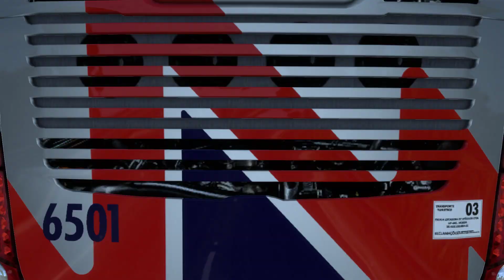🟢🔴Jacareí-SP x São José dos Campos-SP🔴🟢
🟢🔴🔴✅CONTRIBUIÇÃO PRO CANAL !!✅🔴🔴🟢

◀️QUEM VIRÁ MEMBRO DO CANAL TERÁ  SORTEIOS◀️

💲💲 PIX   (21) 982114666  PAULO SERGIO)💲💲

💲💲💲 AGENCIA:0001 💲💲💲
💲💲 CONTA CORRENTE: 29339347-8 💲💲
💲💲 BANCO PIC PAY 💲💲

                                 CANAIS PARCEIROS

🟢ENCOMENDA DE SKINS COM PAULO HENRIQUE

OBRIGADO